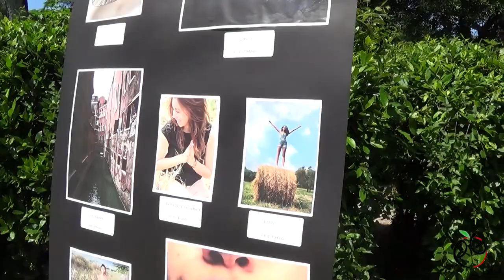Sesto Scuola R'n'R 2014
Incontriamo i ragazzi che hanno partecipato al party di fine anno scolastico.
Gli operatori del progetto Giovani assieme agli operatori del Camper Flash  nel Parco di Villa Solaria con:DJ Set Techno tecno elettronico.
Mostra Fotografica con Anna Bindi,Lucrezia Bischeri,Luca Chiostri, Jessica Pertichini ,Elisa Porciatti,Denà Denà Shirakbari,Miso Torniai
Action Painting e dripping a cura del Liceo Artistico di Sesto Fiorentino.
Body Painting con Alida Favata e workshop di giocoleria.
E inoltre giochi sportivi in libertà nel parco, calcio, pallavolo,freesbee, ping pong.